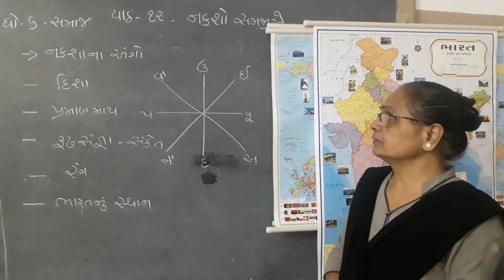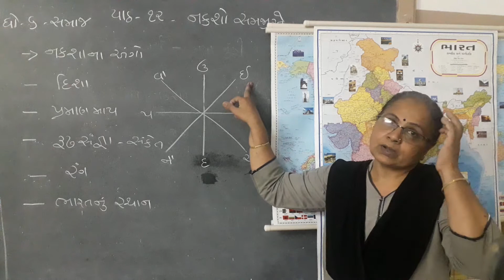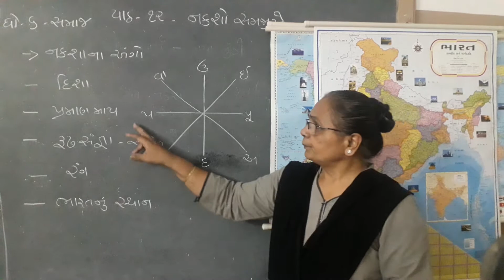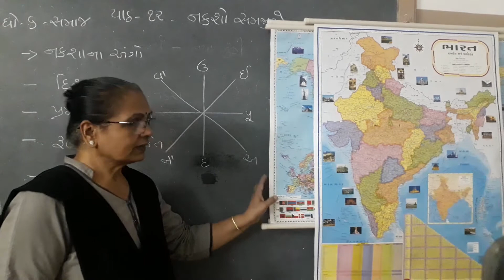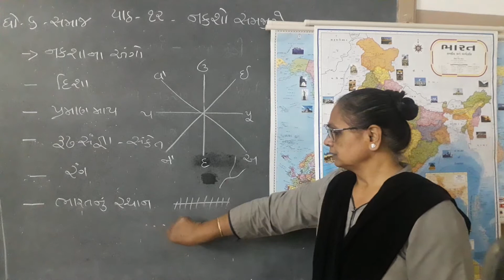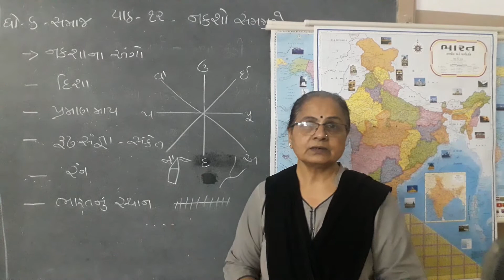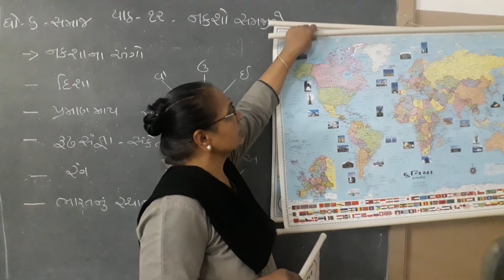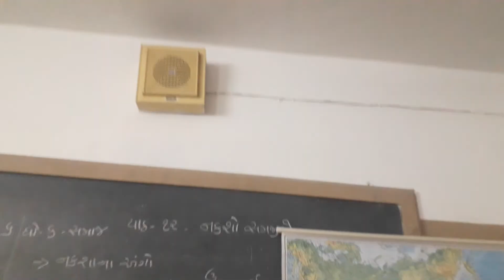ધોરણ 6 વિષય સામાજિક વિજ્ઞાન